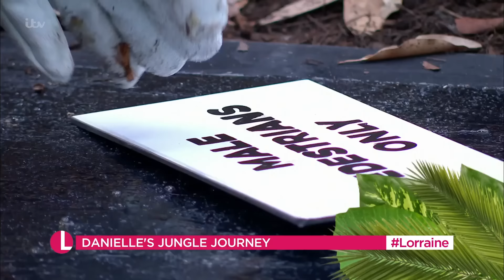EastEnders Star Danielle Harold Has Left The Jungle & Reveals All The I'm A Celeb Gossip | Lorraine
EastEnders star Danielle Harold became the latest celebrity to leave the jungle tonight, with only 5 celebrities remaining to fight for the crown of King or Queen of the Jungle. She joins Lorraine live from Australia to talk all about her time in camp and who she wants to win the whole thing.